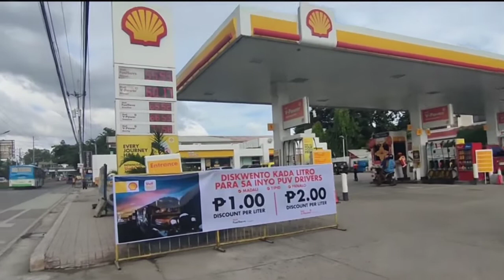DAY WALK 28 - TABUNOK, TALISAY CITY, CEBU PHILIPPINES / Pinoy Tour TV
Talisay was founded in 1648 as an estate owned by the Augustinians. In 1849 it was converted into a municipality. During both the American colonial period and World War II, Talisay served as a haven of colonial military forces.

Tabunoc is a barangay in the city of Talisay, in the province of Cebu. Its population as determined by the 2020 Census was 17,522. This represented 6.66% of the total population of Talisay.

The household population of Tabunoc in the 2015 Census was 14,660 broken down into 3,454 households or an average of 4.24 members per household.